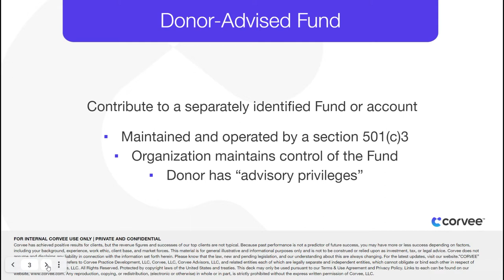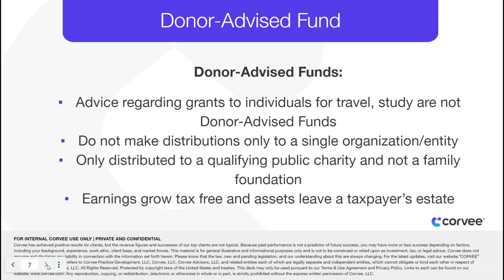What is a Donor Advised Fund?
A Donor Advised Fund is an important part of tax planning, but it's only a single strategy. Want to learn about thousands of other strategies to save money in taxes?